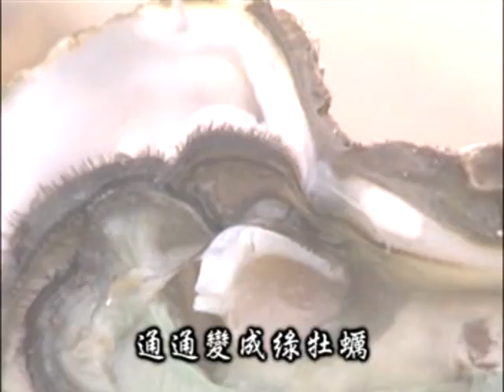哭泣的地球-12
哭泣的地球,人心貪婪的後果